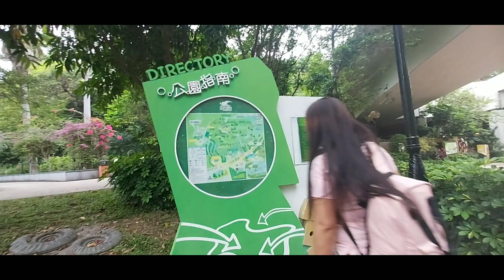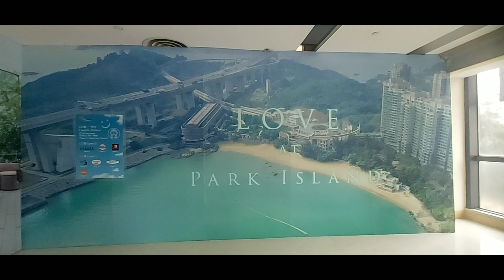Ma Wan Beach (part2)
parkisland Hong Kong